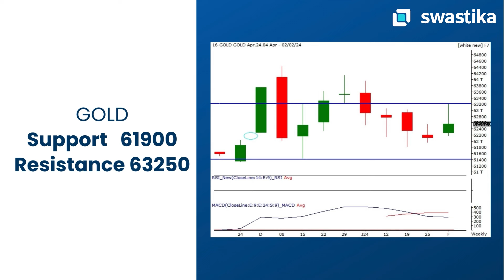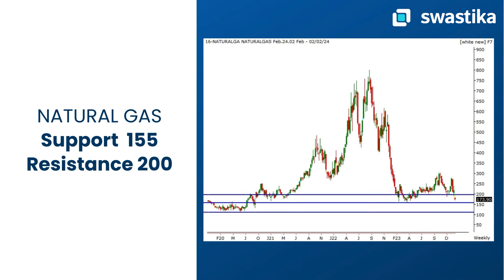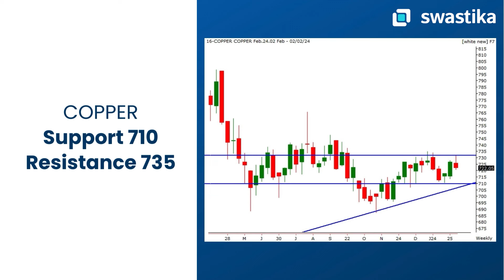How will be the commodity market next week? | 5th - 9th Feb 2024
Get ready for a deep dive into the current state of the CommodityMarket for the upcoming week! 📈 In this video, Mr. Neelmani Sen, Senior Analyst, shares his expert insights on commodity trading, price trends, and strategic considerations. Stay informed and make informed decisions for your commodity investments. 💰